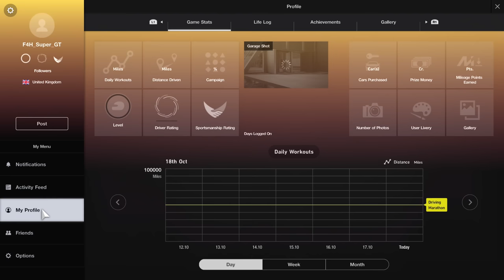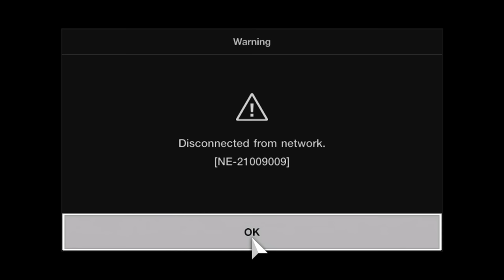Going Back to Gran Turismo Sport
Is Gran Turismo Sport even still alive?